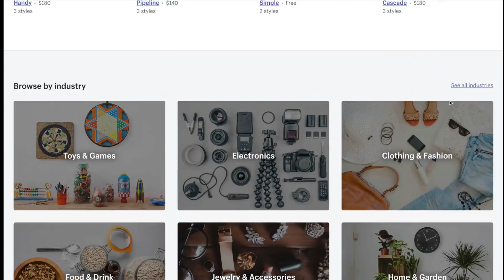Top Shopify Landing Page Builders for 2014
Here's How to Choose the Right Landing Page Builder for Your Shopify Store... ​

Let's talk about landing pages. More specifically, let's talk about​ landing page builders.

​Landing pages are a great way to increase conversions and create unique experiences on your site.

But the term itself is quite broad.

​A landing page is pretty much any sort of ​destination page, where you're sending (most often times, paid) traffic in hopes of taking a specific action such as signing up for an email list or buying a product.

​Building good landing pages is very important in any business​. But do you really need to invest in the most advanced drag-and-drop Shopify landing page builder apps on the market? The answer​ will (happily) surprise you.

Also, thank you watching this video. I hope that it provides with at least some motivation or a business lesson you can apply in your own life.

Your comments keep me going so please drop me a message or just say hi.

👋 About this channel :
Our weekly video show that answers your questions and celebrates your success. Learn about niche selection, market research, web design, drop ship supplier approvals, conversion rate optimization, traffic, automation and more!